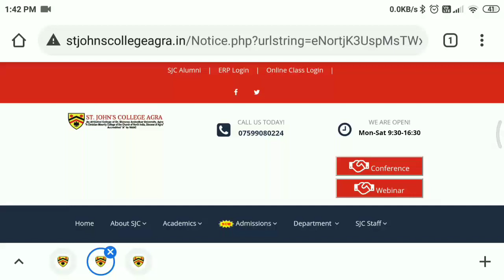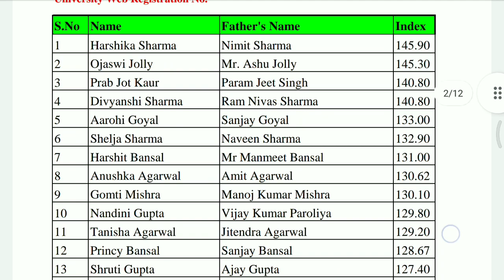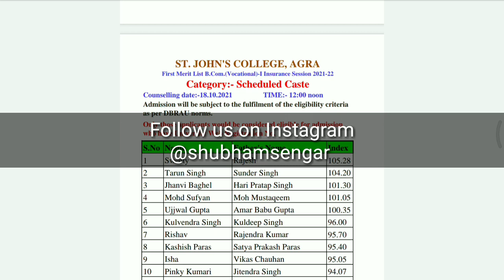st john's college agra First Merit list B. Com. (Vocational)-I Insurance Session 2021-22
Link to download merit

St john's college First Merit List B.A., B.com | B.A.,B.com की पहली Merit List जारी

First Merit List B.Com-I Session 2021-22

St john's college First Merit List B.Sc Maths Group | BSc Math की पहली Merit List जारी

Link to download merit list

St john's college First Merit list B.Sc First year Bio  2021-22 | BSc Bio की पहली Merit List जारी

Agra college llb form
Agra college ba form
Agra college bsc form
Agra college msc form
Agra college llm form

Agra college prospectus

Agra college prospectus

Agra university llb fee
Agra university  ba fee
Agra university bsc fee
Agra university msc fee
Agra university llm fee

How To Fill Agra University PG Web Registration Form 2021-22 | DBRAU Web Registration Kaise kre PG

Agra university llb,  master  course, pg course ka registration kaise kre

Link to download download ds college
Prospectus

St john's college Agra Admission All Information | St john college Fee All  Courses, Seats , Hostel

RBS college admissions all information | RBS college Fee For All Courses & Seats Available, Hostels

Link to download RBS college Prospectus

Agra college admissions all information | Agra college fee | Agra college courses | admission process

26 june starting date of rbs college admissions
26 june agra university web registration starting date

St john's college agra admission 2021 information | St john's college  seats in B. com, BA, Bsc, BBA

Agra college LLB cutoff

Agra college llb fee
Agra college ba fee
Agra college bsc fee
Agra college msc fee
Agra college llm fee

Agra college prospectus

Agra college prospectus